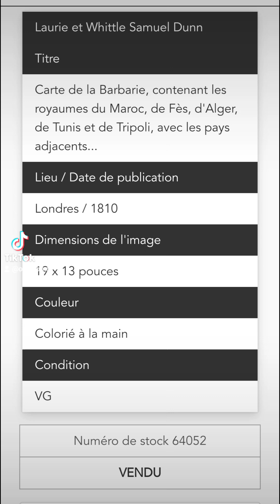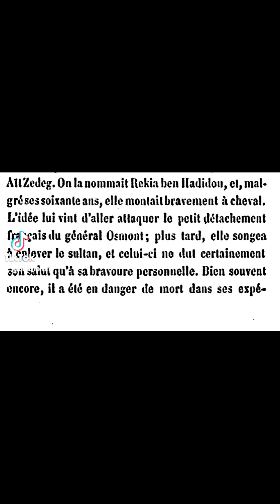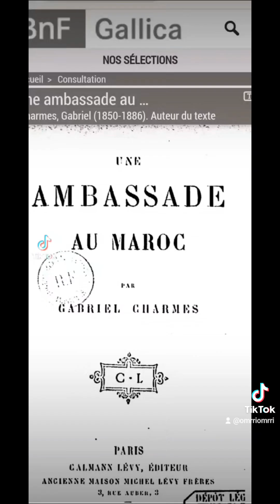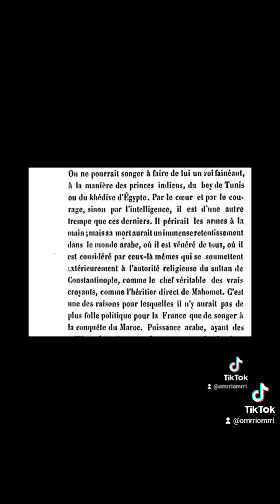MAROC ALGÉRIE:POUR CEUX QUI PENSENT QUE NOUS AVONS LA MEMOIRE COURTE